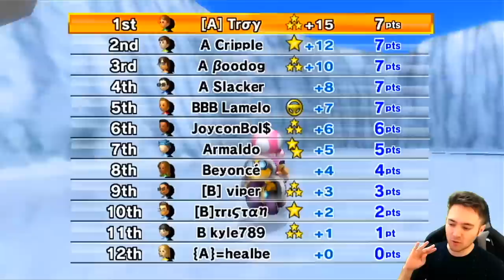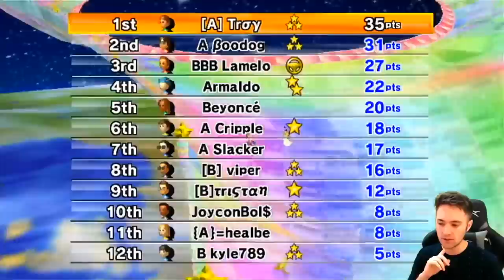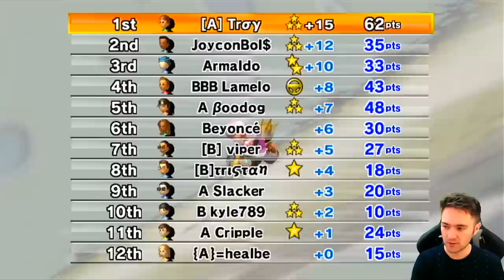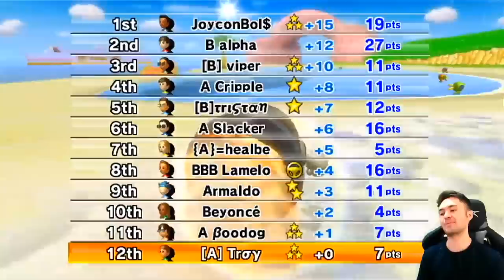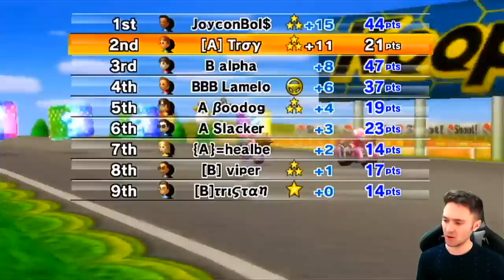Mario Kart Wii Vehicle War: Magikruiser vs Jet Bubble (150cc)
The upset?!

Tracks were chosen by viewers!

Because of some substitutions, the teams weren't even from a VR standpoint like we normally try to do.

A = Magikruiser
B = Jet Bubble

TWD98 Links!

About TWD98:
Hello! I've been a big Nintendo fan all my life and on this channel along with Mario Kart Wii, you'll find other Mario games as well as other racing games.